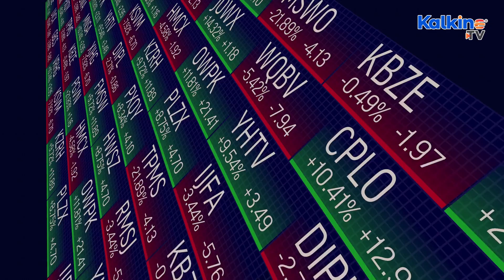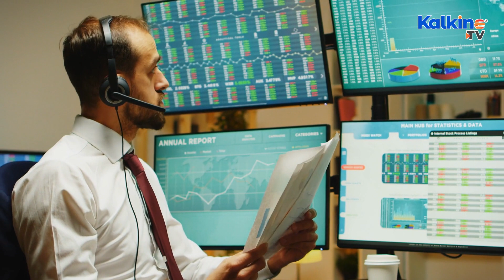Should you invest in Rio Tinto LON RIO shares now?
Anglo-Australian mining giant, Rio Tinto plc (LON: RIO), has been in the spotlight after the recent release of its production results for the first quarter (Q1) of the year. The company’s iron ore shipments haven’t been as high as it expected, and it has given warnings for further risks arising due to soaring inflationary pressure, the impact of the Russia-Ukraine crisis, as well as the recent revival of pandemic-induced lockdowns in China.